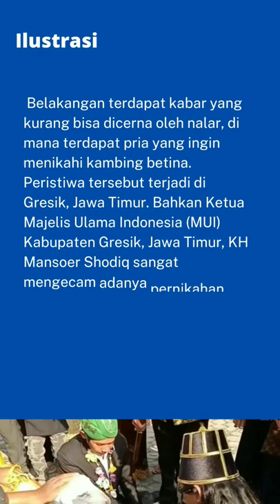Viral!! Pria Menikahi Kambing Betina di Gresik, MUI Gresik: Penodaan Agama